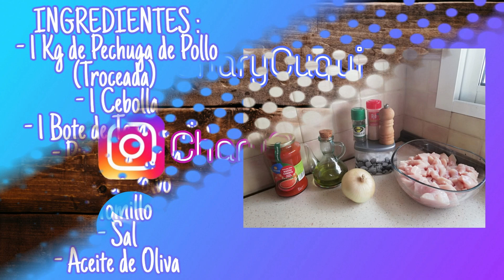Pollo con Tomate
Receta de Pollo con Tomate
INGREDIENTES:
- 1 kg de Pechuga de Pollo (Troceada)
- 1 Cebolla
- 1 Bote de Tomate frito
- Pimienta negra
- Ajo en Polvo
- Tomillo
- Sal

Duración de la receta: 40- 45 minutos aproximadamente